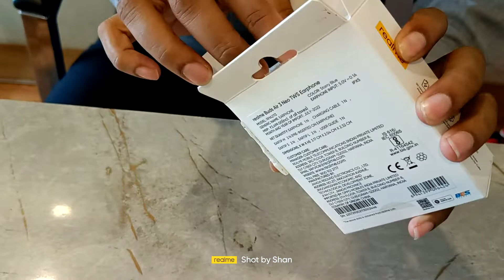Realme Buds || Air 3 Neo || Realme AIR 3 NEO UNBOXING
Unboxing of Realme Air 3 Neo Buds ||
Detailing Soon